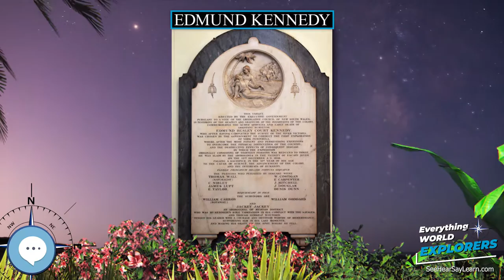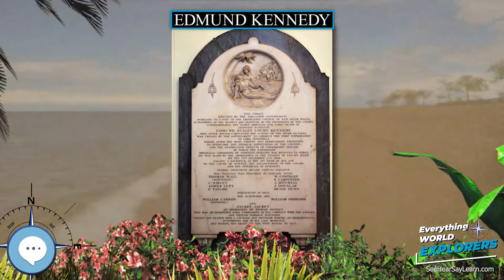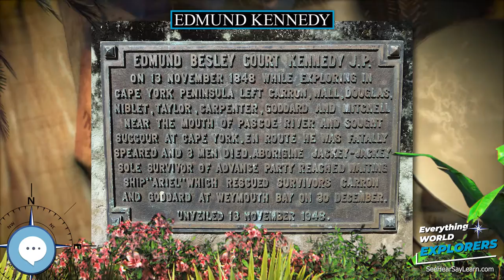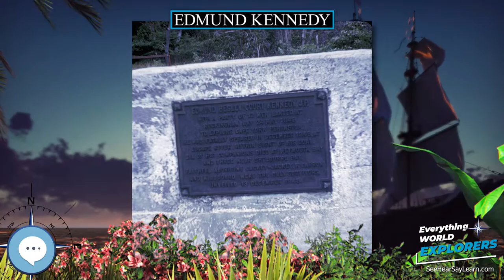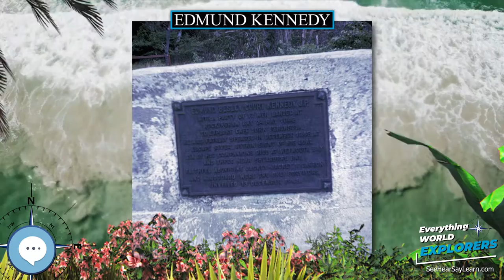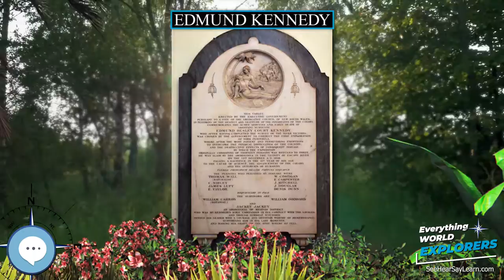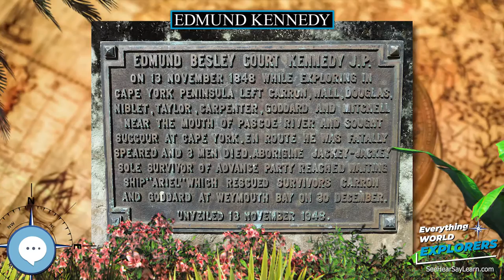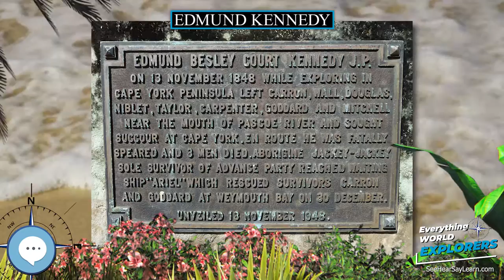Edmund Kennedy 🗺⛵️ WORLD EXPLORERS 🌎👩🏽‍🚀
Edmund Besley Court Kennedy J. P. (5 September 1818 – December 1848) was an explorer in Australia in the mid nineteenth century. He was the Assistant-Surveyor of New South Wales, working with Sir Thomas Mitchell. Kennedy explored the interior of Queensland and northern New South Wales, including the Thomson River, the Barcoo River, Cooper Creek, and Cape York Peninsula. He died in December 1848 after being speared by Aboriginal Australians in far north Queensland near Cape York.

Levitating Globe
Antique Globe on a Stand